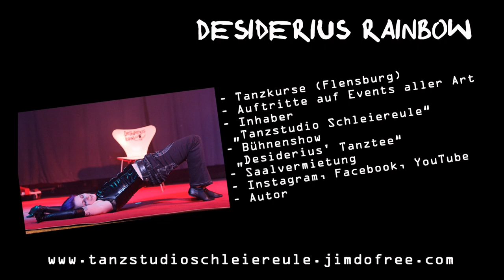Varieté Bizzar: Chairdance Eroticdance zu "Venus in furs" (Bochum) Tanzlehrer aus Flensburg Sept '22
Mein Auftritt auf dem "Varieté Bizzar" am 24.9.22 in Bochum. Es war ein toller Abend & ich freue mich sehr auf nächstes Jahr!

- mehr Infos über Unterricht, Shows, Events, "Tanzstudio Schleiereule", Saalvermietung, Shootings etc.
- Hat euch das Video gefallen? Ihr helft mir damit sehr, danke! :*

Bock auf mehr? Dann komm zu einer Schnupperstunde in meine Tanzkurse  in meinem "Tanzstudio Schleiereule" in Flensburg!

Oder komm in meine Show: "Desiderius' Tanztee" im November in Flensburg! (Ab November '22 wieder!)

Oder bucht mich für euer Event!
Oder oder oder...

Das wunderbare Stück heißt "Venus in furs" & diese Version ist von Jeff Beck & Johnny Depp :)